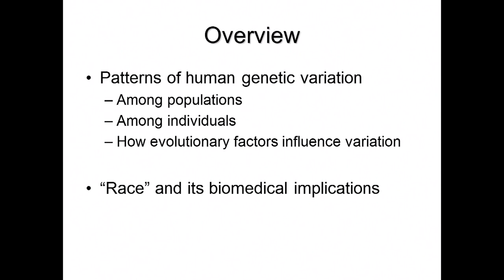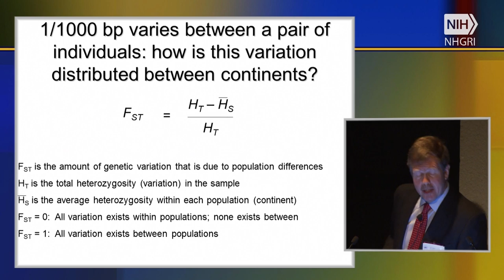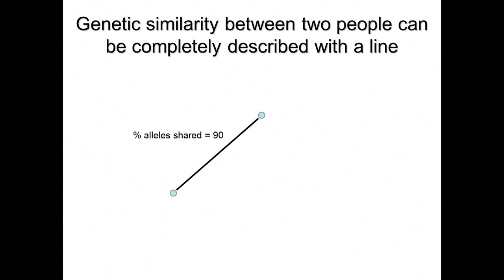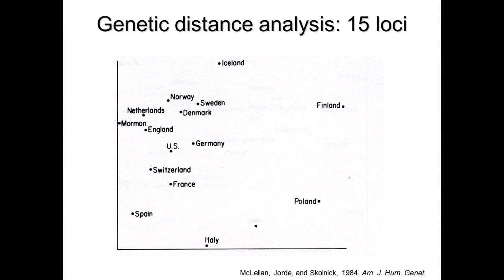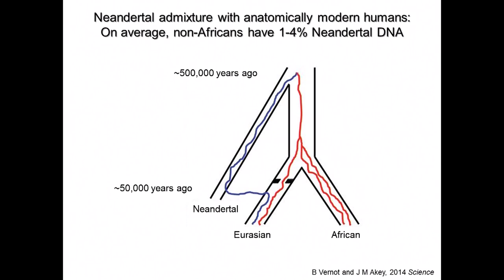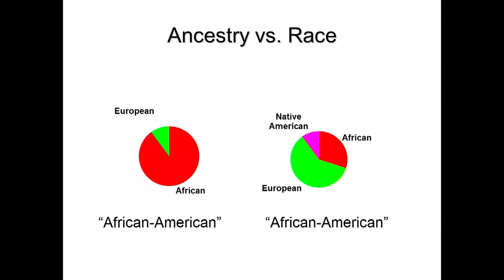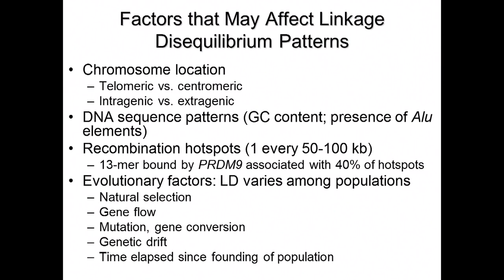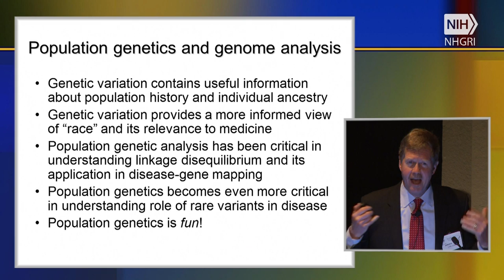Introduction to Population Genetics - Lynn Jorde (2016)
April 6, 2016 - Current Topics in Genome Analysis 2016